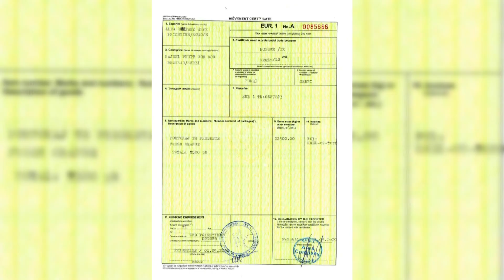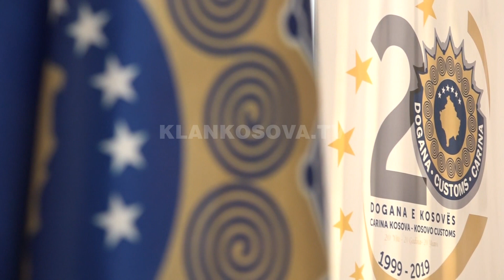Serbia nuk i njeh dokumentet e eksportuesve kosovarë - 03.05.2020 - Klan Kosova